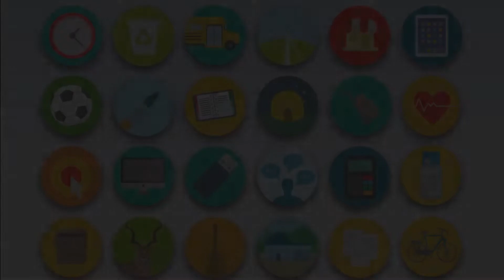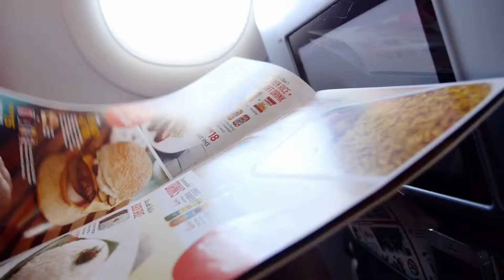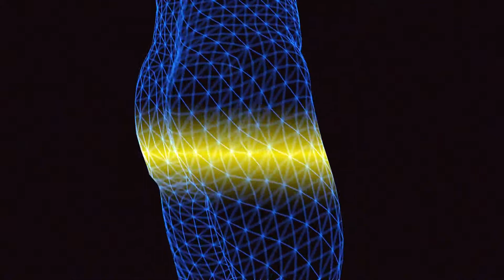511101 Flight Attendant Transportation 11